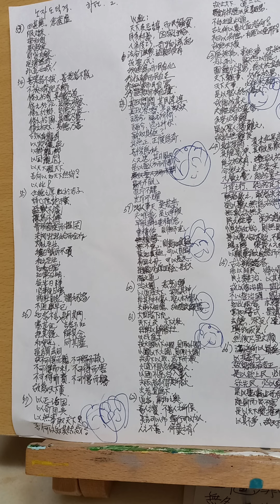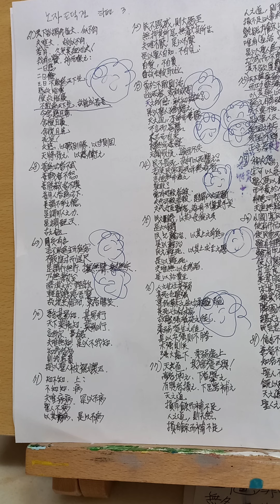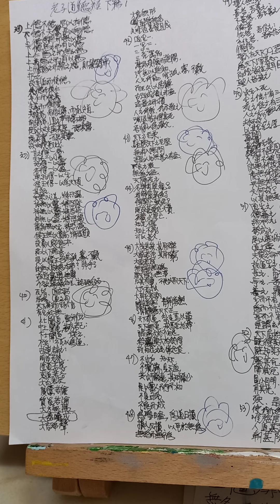'노자평전'-억지로 행하지 않고도 다스린다